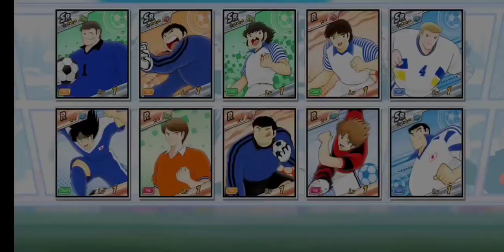キャプテン翼 ドリフェスの選手も！？3周年記念大感謝10連ガチャ+えらべるSSR確定ガチャをやってみた(たたかえドリームチーム)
今回は3周年記念10連チケットガチャ+選べるSSR確定ガチャをやっていこうと思います。

10連チケットガチャは10枚無料で配られて計100連出来るようになっています。
このガチャはやる度に当たる確率が上がっていくステップアップガチャになっていて、
しかもいつもねらうドリフェスのキャラが当たる事も！！

そしてさらに・・・
大当たりのSSRが10体確定(この中から1体を選ぶ)のスペシャルガチャも2回回します。

この太っ腹なプレゼントガチャ！